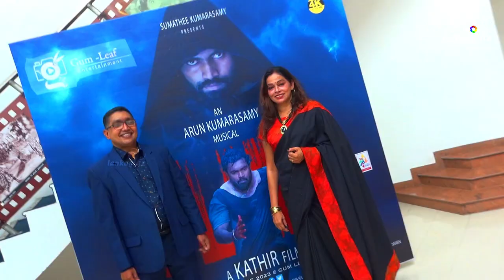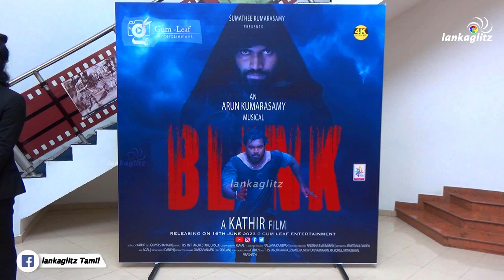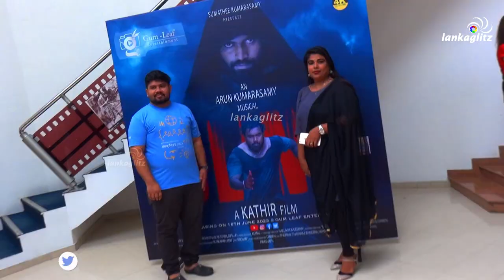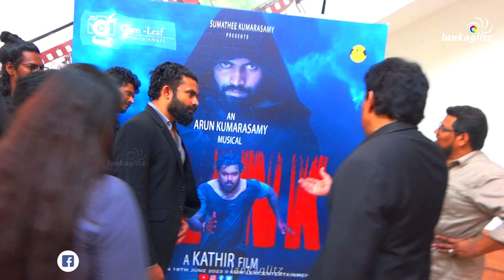BLINK - Tamil Short Film | Colombo Premiere Show | Arun Kumarasamy | Kathir | Thishan | lankaglitz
அருண் குமாரசுவாமி Gum Leaf Entertainment நிறுவன தயாரிப்பில் BLINK - ப்ளின்க் - தமிழ் குறுந்திரைப்பட சிறப்பு காட்சி | BLINK - Tamil Short Film - Special Premiere Show in Colombo.

Gum Leaf Entertainment | Sumathee Kumarasamy | Kathir | Arun Kumarasamy | Thishan | Ithayaraj | Zamira | Newton | Vajivaran | Kokul | Mithiushan | R K Strak | Prashath | S Arumbu | S Deepak | Gowri Shankar | Jenistan | Darien - Mano Ganeshan

The official channel of lankaglitztamil. Get to know the latest happenings of தமிழ்
cinema and entertainment industry in Sri Lanka right here!